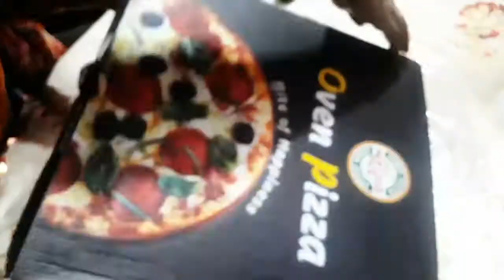বাবা বাড়ি গিয়ে ছিলাম মজার মজার খাবার আর ঘুরাঘুরি|| Ramida's Mom vlogs